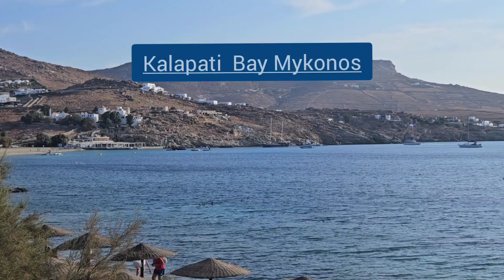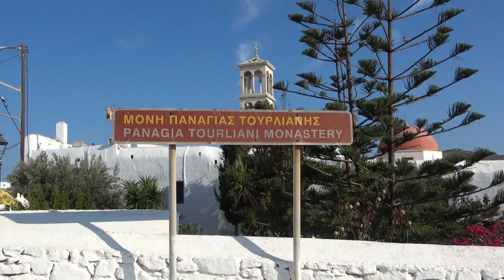Mykonos Greece Tour /Mykonos Greece Cruise /tata cadavid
Our Summer vacation in Mykonos Island of Greece  .By Cruise